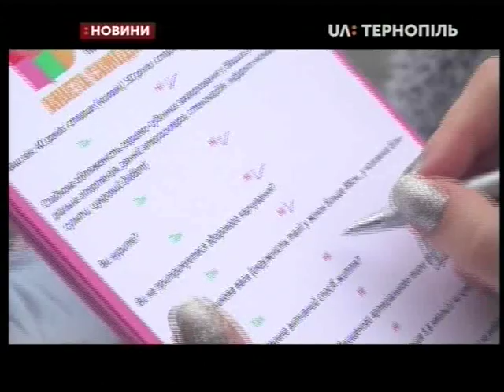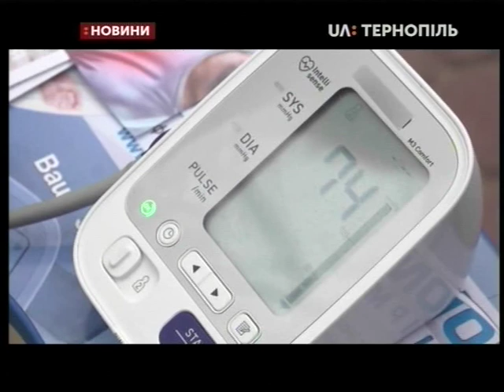27.09.2019. Новини. 17:00